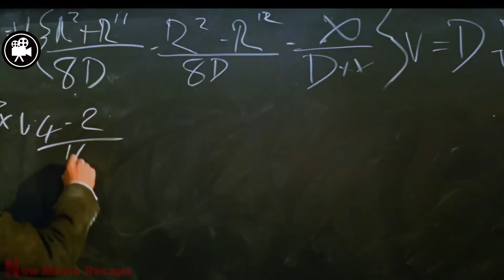Ученый Отправился в Прошлое чтобы Спасти Невесту но в итоге Спас Человечество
"Машина времени" — это научно-фантастический фильм 2002 года, основанный на одноимённом романе Герберта Уэллса. Режиссёром выступил Саймон Уэллс, правнук автора книги. Сюжет фильма рассказывает историю учёного Александра Хартдегена (Гай Пирс), профессора физики из Нью-Йорка конца XIX века, который одержим идеей создания машины времени. Эта одержимость усиливается после трагической гибели его невесты Эммы (Сиенна Гиллори), и Александр решает использовать машину времени, чтобы предотвратить её смерть.

Однако его попытка изменить прошлое терпит неудачу — каждый раз судьба Эммы остаётся неизменной. Разочарованный, Александр решает отправиться в будущее, чтобы узнать, почему он не может изменить прошлое. В процессе путешествия он перемещается на тысячи лет вперёд и оказывается в мире, который был разрушен катастрофой, вызванной Луной. Человечество разделилось на два вида: мирных элоев, живущих на поверхности, и жестоких морлоков, обитающих под землёй и использующих элоев как добычу.

Во время своего пребывания в будущем Александр знакомится с молодой женщиной по имени Мара (Саманта Мамба), одной из элоев, и начинает понимать, что ему предстоит не только разгадать тайну своей неудачи, но и найти способ защитить элоев от их зловещих врагов. В конце концов, он решает использовать свои знания, чтобы изменить будущее, в котором оказался.

Фильм сочетает приключенческую фантастику с философскими вопросами о судьбе, времени и человечности, а также о том, насколько далеко человек готов зайти, чтобы изменить свою судьбу и судьбу мира.
Это пересказ фильма "Машина времени"  2002 года,